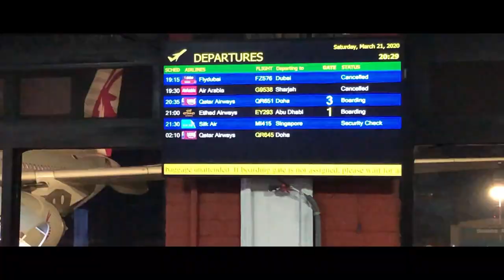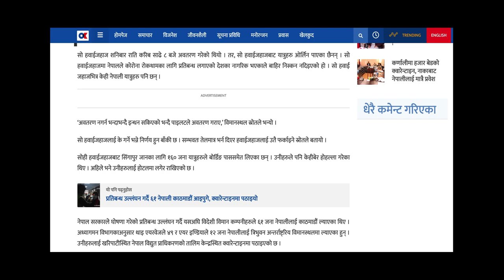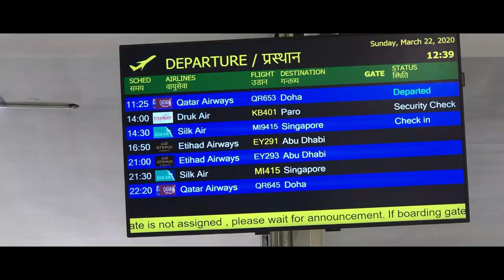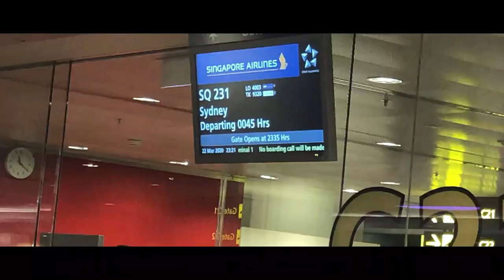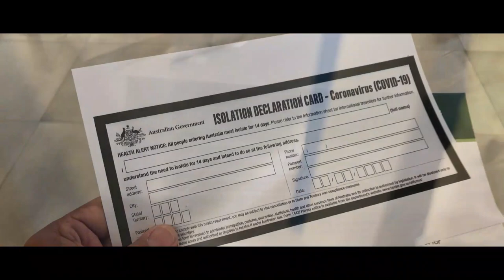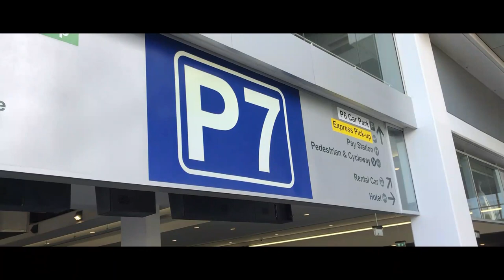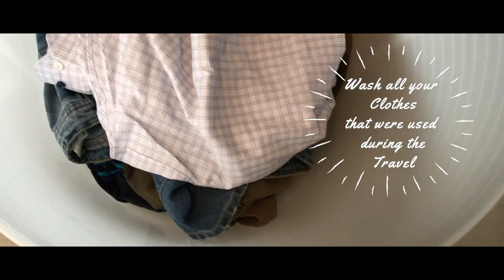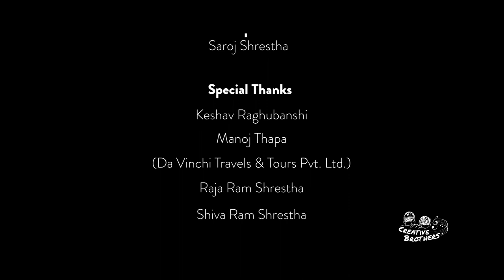COVID-19 Pandemic - Nepal to Sydney - Travel Diaries with Satya Shrestha - Creative Brothers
COVID-19 Pandemic - Nepal to Sydney -Travel Diaries with Satya Shrestha - Documentary - Creative Brothers

The whole world is currently going through a major health crisis - COVID-19. WHO declared COVID-19, a Pandemic on March 12, 2020. This is an unprecedented situation of our generation, and things are changing by the hour.

The government around the world are currently devising new sets of rules and regulations to fight this Pandemic. Their decisions are changing everyday and in many cases by the hour. Their top priority at the moment is to ensure that their citizens are safe and protected. They are very serious about the measures that are being introduced by the day, to contain COVID-19 and its infection.

Global travel has suffered by large due to this situation. It is obvious how chaotic the Air Travel is at the moment. World wide air flights are getting cancelled, delayed or completely abandoned. Many countries have enforced complete travel ban and no international tourists are allowed to enter the country. It really is a very uncertain times. Many Travellers around the world are currently stranded in different parts of the world due to lock downs and airport closure. They are uncertain about when they could get back home and be with their beloved ones.

This documentary is our attempt to show case how COVID-19 is affecting current Air Travel. Satya Shrestha - Creative Brothers' Group Manager and Mentor had recently travelled to Nepal for an emergency, in early March and while returning back to his home country Australia, his Air Travel wasn't a normal air travel, he is used to. He has meticulously documented every details of his Air Travel from Kathmandu, Nepal to Sydney, Australia Via Singapore in a greater Detail.

Hope this video can shed some lights about current Air Travel Situation and help someone to take informed decisions if they're currently in similar situation and traveling back home.

We wish all the travellers around the world, a safe return back to their respective home country, and their well being.

Love,
Creative Brothers Team